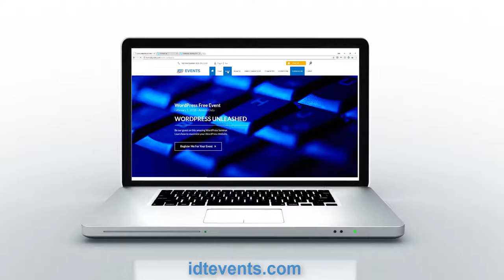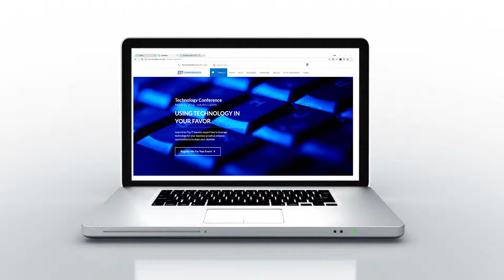IDT Training Services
Description of training services at idtlearning, idt.edu, idtevents.com and idtconferences.com